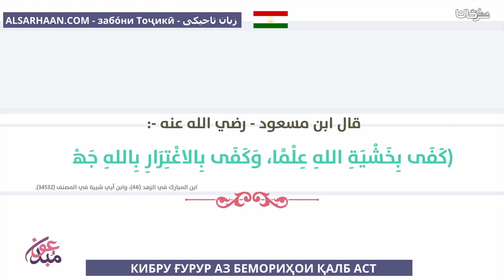КИБРУ ҒУРУР АЗ БЕМОРИҲОИ ҚАЛБ АСТ مساوئ الغرور